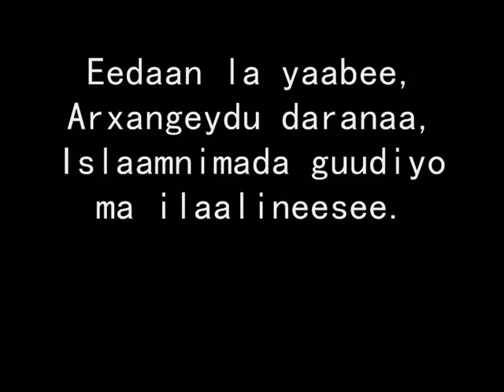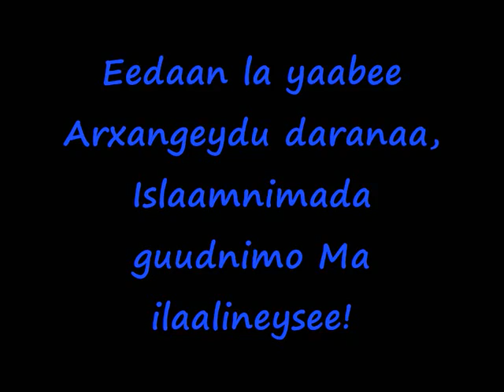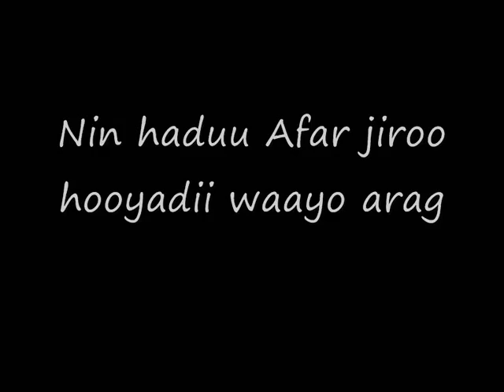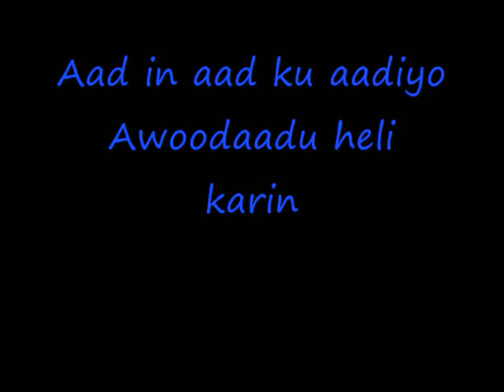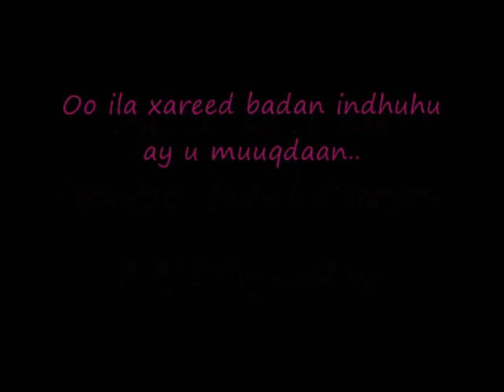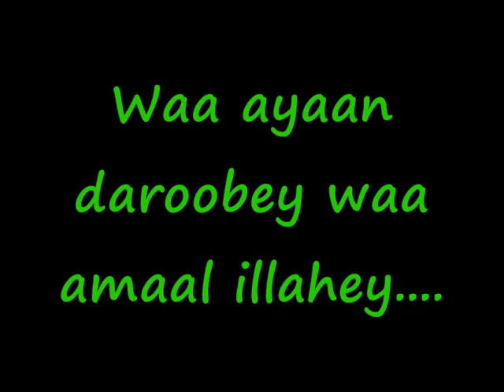Hees aad u macaan, Hooyo - Boostow.flv